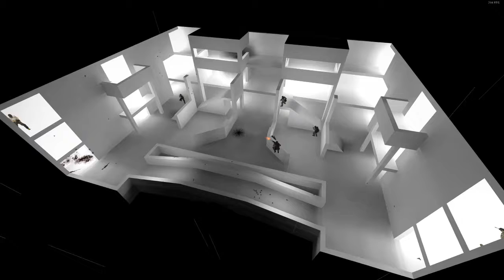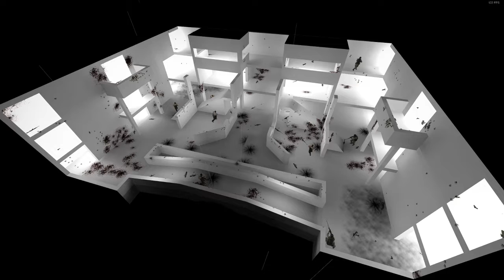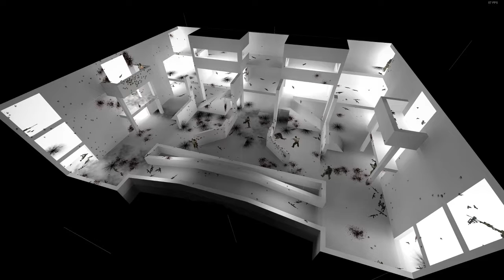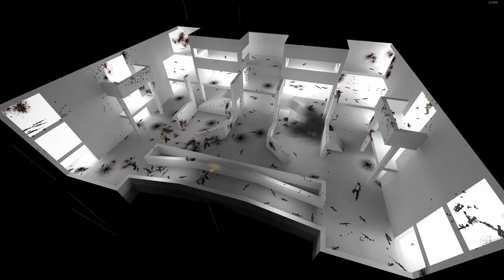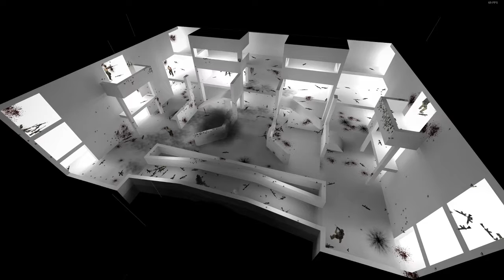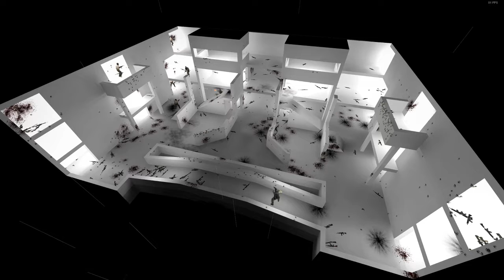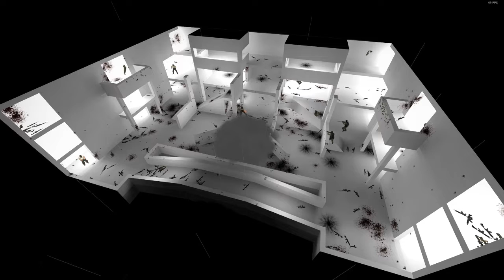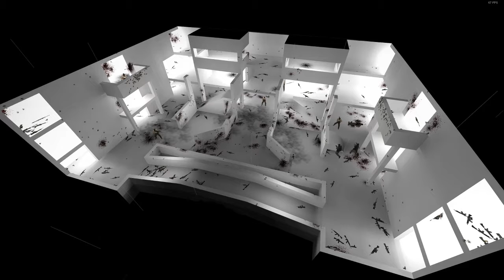CSGO Bots battling in the Void for 30 mins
Sort of an isometric view of the battle
It's a 6v6
some might call it ASMR